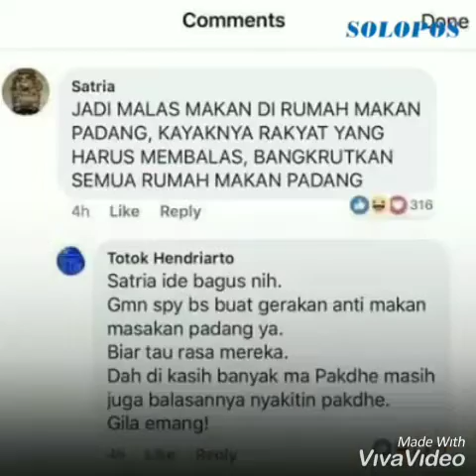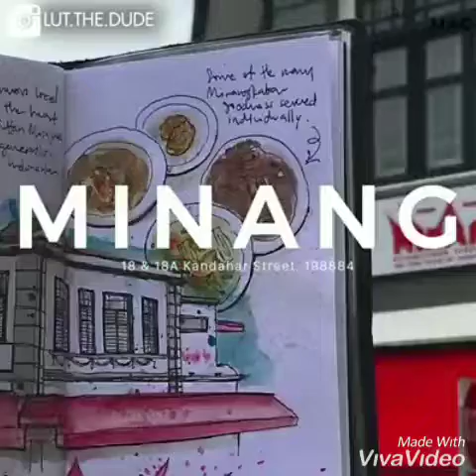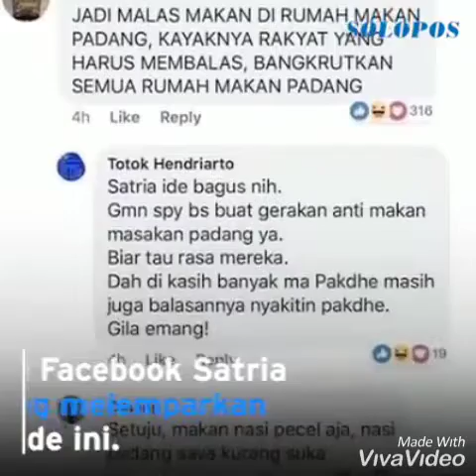YAKIN BOIKOT NASI PADANG SALAM AKAL SEHAT